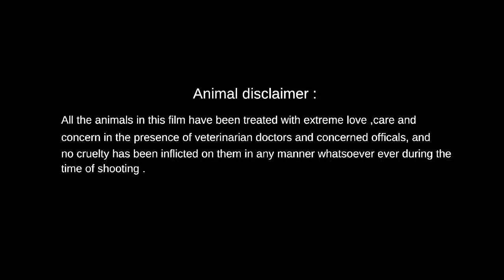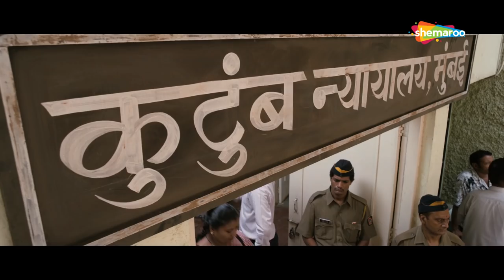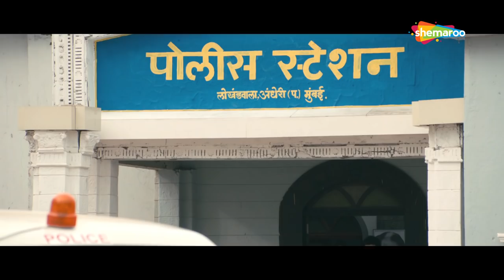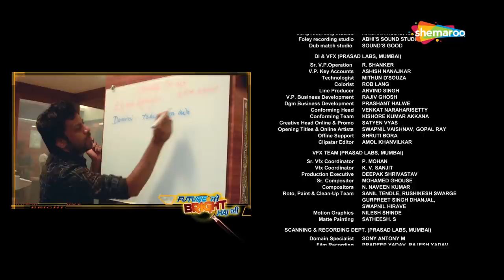Future Toh Bright Hai Ji | Full Movie (2019) | Sonal Sehgal | Aamir Bashir | Romantic Movies